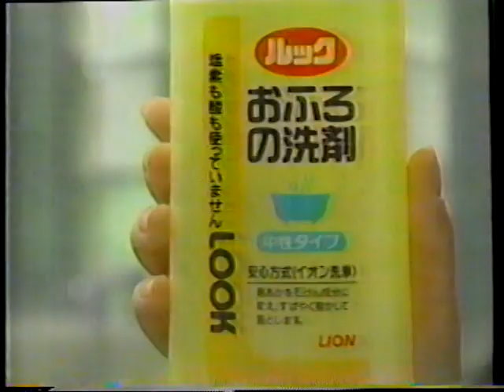1994 World Figure Skating Championships Ladies FP②